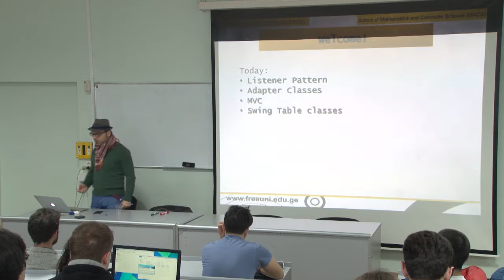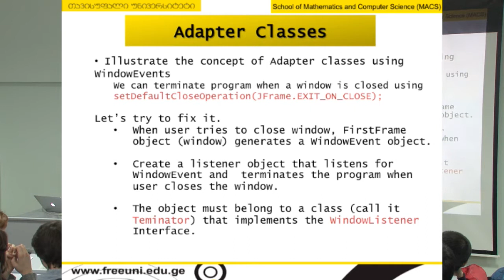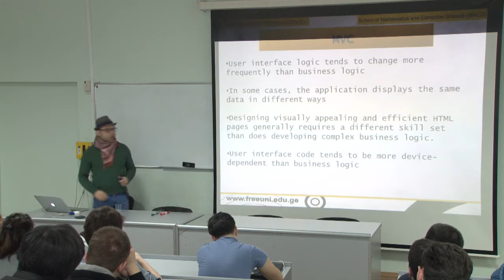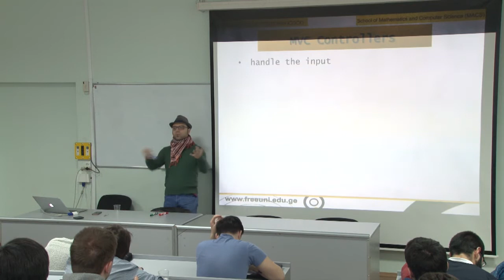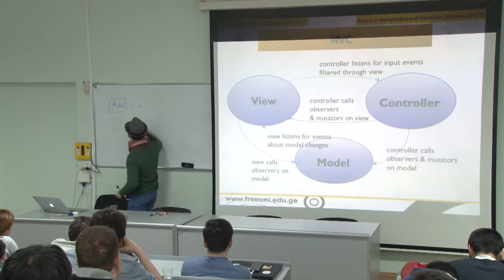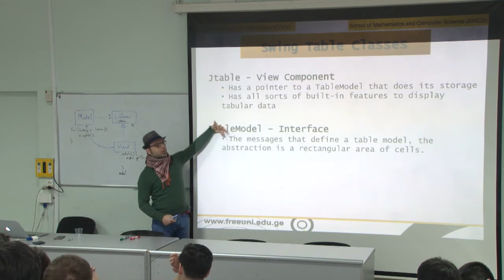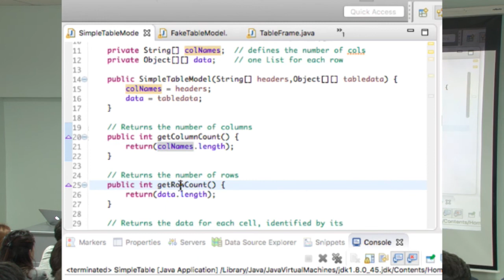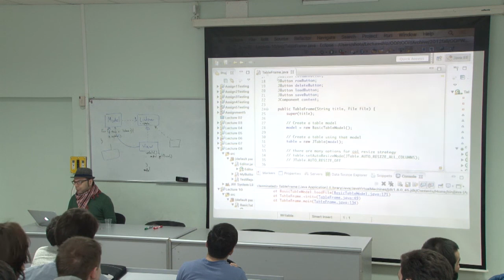პროგრამული უზრუნველყოფის ინჟინერია, ლექცია 9